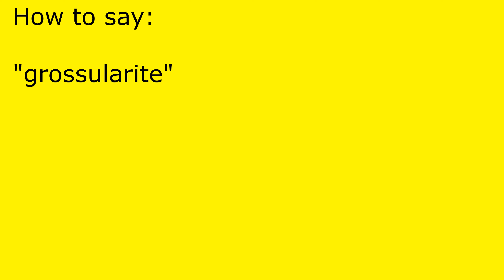How to pronounce grossularite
grossularite pronunciation.